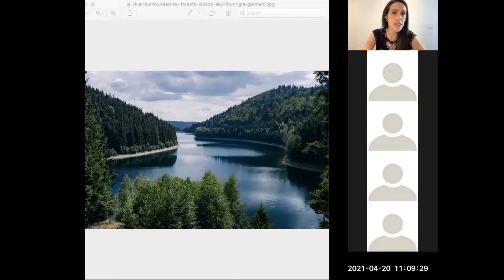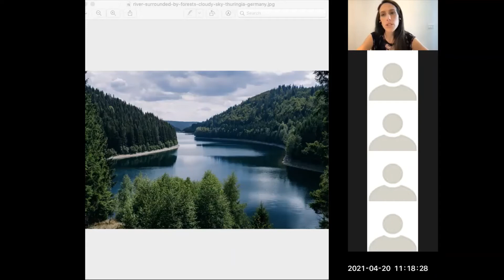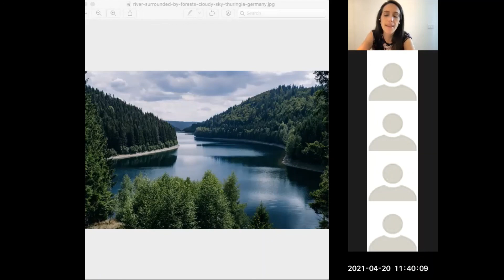Mindful Moments: Session 1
Join Parkinson Society BC's clinical counsellor, Courtney Doherty, as she leads you in mindfulness practice to help boost brain health, and calm your mind and body.